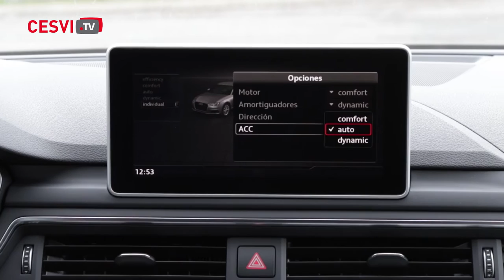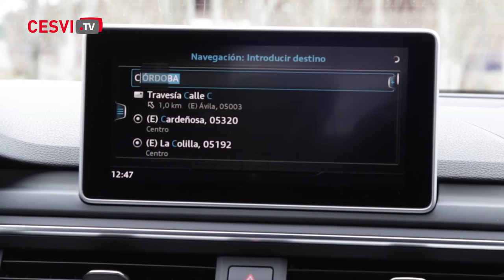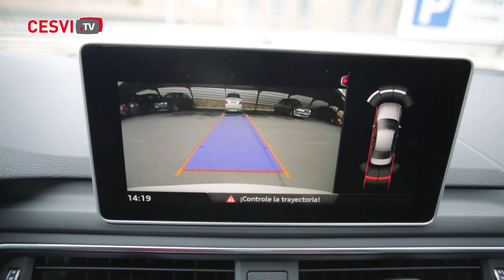Audi A4 Sportline 2 0 TDI 2015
Quinta generación de la exitosa berlina de cuatro puertas Audi A4, que sustituye a la versión de 2012. Elegante, a la vez que deportiva, y muy cómoda,  incorpora un amplio equipamiento de ayuda a la conducción, seguridad y confort.